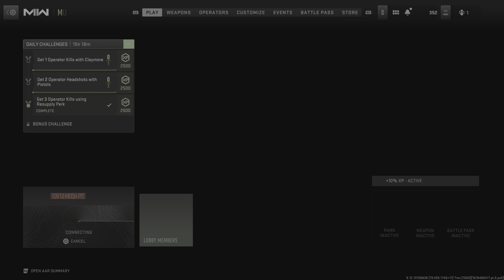Call of Duty: Modern Warfare 2 10v10 Moshpit Gameplay No Commentary PS5